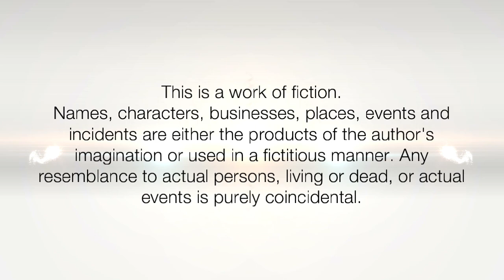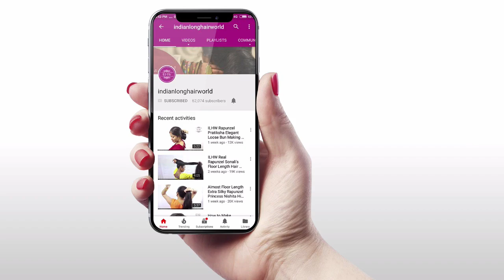Long Hair Play | Long Hair Play By Husband | Wife's Long Hair Bun Pampering & Smelling By Her Hubby.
In this video, we try to showcase what is exactly a hair fetish. Hair fetishism, also known as hair partialism and trichophilia, is a partialism in which a person sees hair – most commonly, head hair – as particularly erotic and sexual. It may occur from seeing or touching hair, whether Long hair,. Head-hair arousal may come from seeing or touching very long, wet long hair, certain colors of long hair, or a particular hairstyle Like hair Braid Or Big Hair Bun.

Haircut fetishism is a related paraphilia in which a person is aroused by having their Long Hair, or by seeing someone with Long or very Long hair or Long Hair Styles. Playing with hair, smelling hair, or simply staring at someone's hair, is when there's sexual arousal due to the other person's hair.

Nowadays Hair Play & Hair Flaunting is very common in Long Hair Females Specially In Mid age & College girls. They do Hair Flaunting Via Bun Drops, By Making Hairstyles or Spreading them, Showing them off on Various Social Media Like Facebook, TikTok, Vigo Video, Snapchat, Instagram. In this video we just try to show how you can make perfect bun drops & hair flaunting with your own long hair and get more & more likes on the social media platforms.Facebook​ TikTok​

ILHW Real-Life Rapunzel Pooja's Husband Playing With Her Wife's Calf Length Sikly & Healthy Hair By Holding, Pampering & Sniffing Her Big Layer Bun